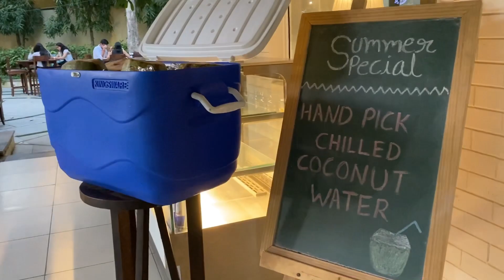se cake cutting 😱😨|| Bhai ka birthday hai aaj || ON FARMHOUSE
The craziest birthday celebration i ever had seen bcoz my frd Literally￼ cut the cake with his ipjone pro max 😱🤯and BOOM.

We all celebrated his birthday at his farmhouse and that was really amazing night.

Listen ad-free with YouTube Premium
Song
LE BOSS BOSS
Licensed to YouTube by
LatinAutorPerf, UMPG Publishing, and 8 Music Rights Societies.

Song: BOSS
Singer: MEET BROS ANJJAN FEAT. YO YO HONEY SINGH
Music Director: MEET BROS ANJJAN
Lyrics: KUMAAR
Movie: BOSS
Music Label: T-SERIES